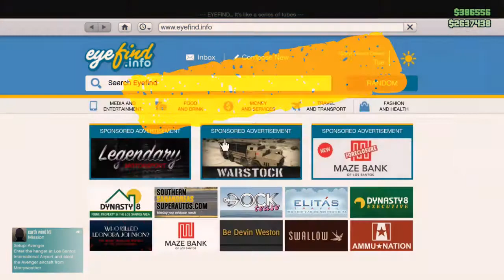Gta 5 #15 Ocelot XA 21!!